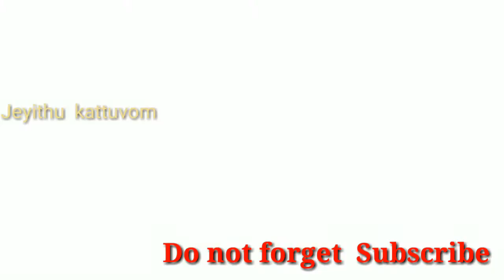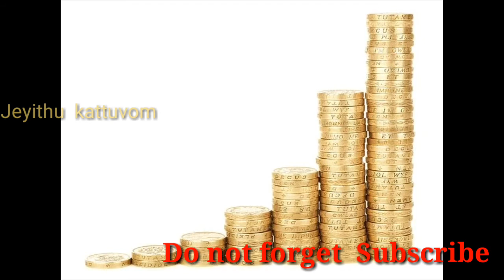தினமும் ♥️2,500 💰ரூபாய் சம்பாதிக்கலாம்😱 || 3D Pen👍 || thozhil ||business ideas tamil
Hello friends, Welcome to "Jeyithu kattuvom" I created this channel on  May 24, 2020, My Channel motivation is Easy to Understand, business ideas in Tamil, and Get Latest Business Updates in Tamil, I wanted each and every Individual whoever is interested in Business to be able to understand it in the easiest possible way,